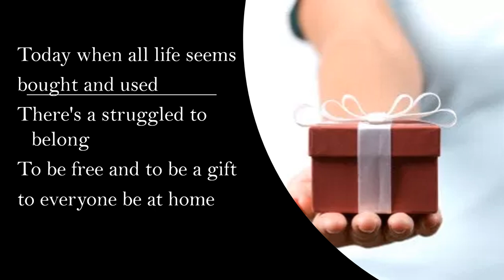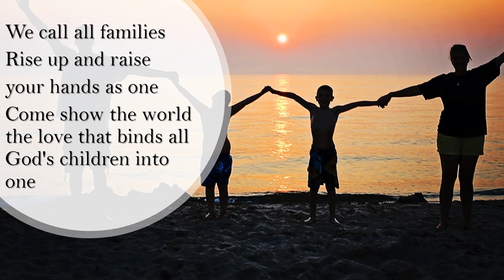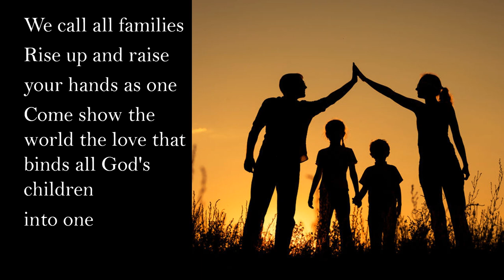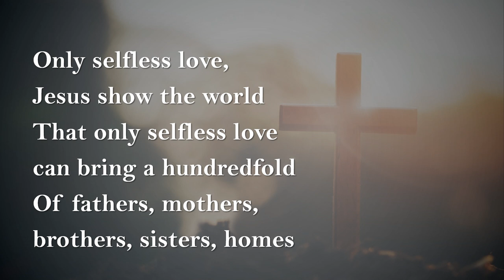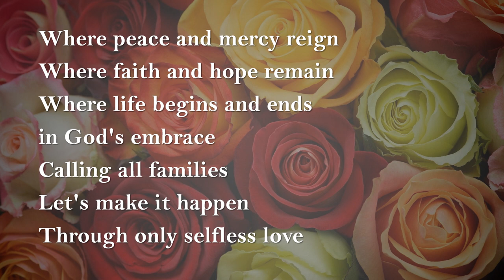Only Selfless Love with Lyrics